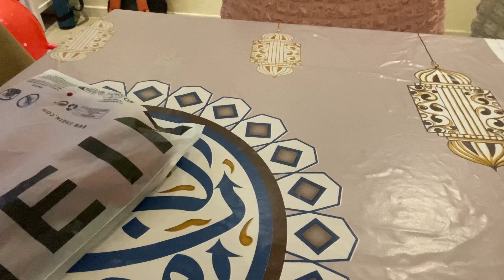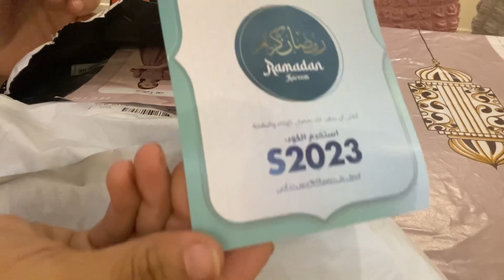طلبيتي من#شي_إن